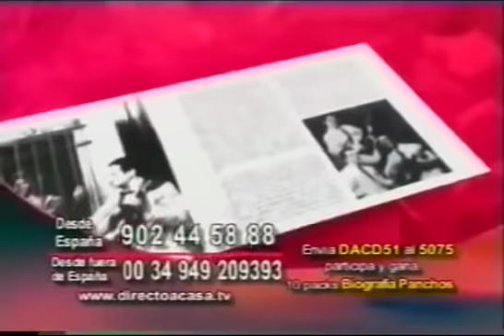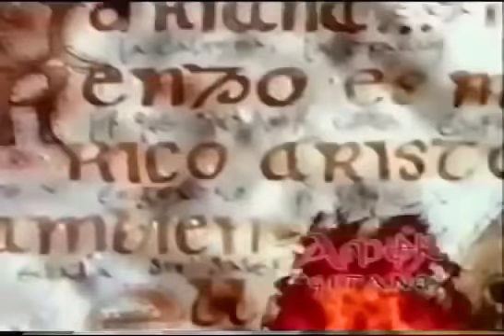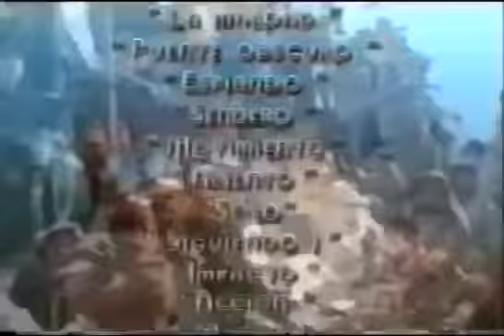Amor Gitano cap 53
Amor Gitano (1999)

Mauricio Islas - Mariana Seoane

Solo para fines de entretenimiento

Derechos de Televisa